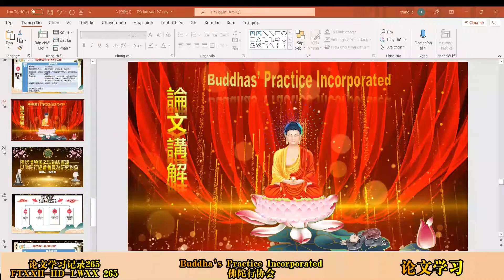佛陀行协会论文学习资料 265 20220121